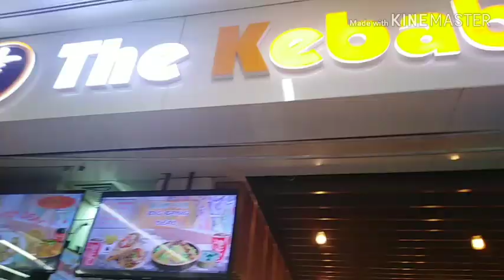Emporium Mall Lahore.. Trying some doner at The Kabab Shop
I'm taking you around Emporium mall in Lahore.. And of course lot's of eating is involved... I'm a proud foodie😂😂😂